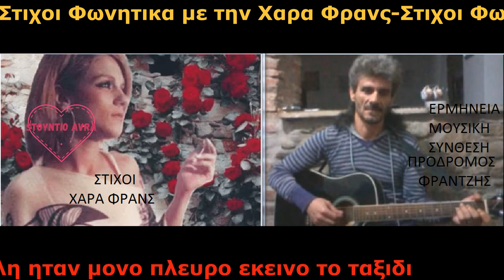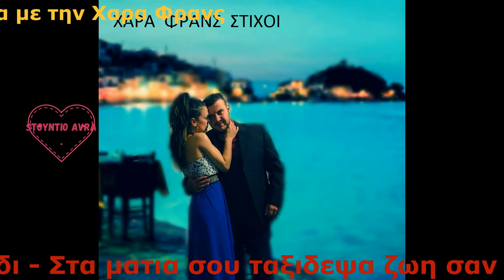Aνδρεας Παντελης Στα ματια σου ταξιδεψα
Προδρομος Φραντζης Μουσικη Συνθεση
Χαρα Φρανς Στιχοι Φωνητικα
 Aνδρεας Παντελης Ερμηνευει
Προδρομος Φραντζης με ολα τα οργανα φυσικα